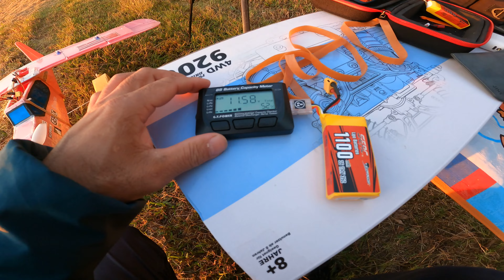琵琶湖上空でモーター停止の大問題発生 自作ラジコン飛行機１号機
２号機・・・オリジナル　参考機：ポリカールポフ Po-2
３号機・・・オリジナル　参考機：なし
６号機・・・オリジナル　参考機：カシオペア　シーガル、ベルシオン飛行艇

■自作ラジコン飛行機おすすめの部品構成（これさえあればできる）
RadioMaster TX12 16CH OPENTXプロポ送信機 コンパクト設計 CC2500マルチプロトコール 電波法認証済 (モード1)
￥15,907

￥2,680

GoolRC Byme-AフライトスタビライザーフライトコントローラージャイロスコープRC飛行機の固定翼4CHトレーナー3DエアロバティックスケールF3P
￥2,385

ミニ250クワッドコプターマルチローター用の10ペアオレンジ5030プラスチックプロペラ絶妙に設計された耐久性のあるゴージャス（オレンジ）
￥318

2,210円

マイクロサーボ、制御用マイクロ3.7Gサーボエアロモデリング航空機飛行方向ヘリコプターボルトミニステアリングギアマイクロサーボ（青）×３個
￥283×３

1,880円

光 ピアノ線 400×0.8mm PM400-08
￥182

260円

7.4V 200mAh 20c充電式バッテリーリポバッテリーRCミニクライマー用リチウムバッテリーモスキートカー1/36カーRCカーセット（ブルー）
￥680

HotRC リポバッテリー 充電器 リポ 充電器 2S - 3S 7.4V 11.1v B3 (10W版)
￥1,580

サムコス 3ピンJRプラグオス-メスサーボコネクター延長ケーブル 15cm サーボ 延長 リード 線 ケーブル ライン サーボ パーツ用 10個入り
￥599

テサテープ グラスファイバーテープ（ボード目地用） 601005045
￥824

合計\30,354-

■PC
CPU：intel Core i7 6700K 4.0GHz(Max 4.6)

OS：Windows10 home

・自作